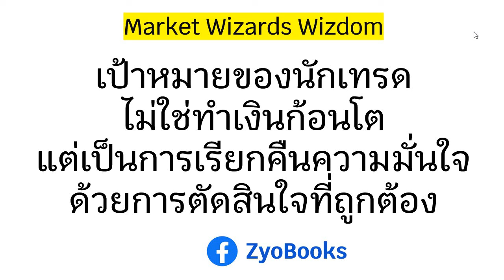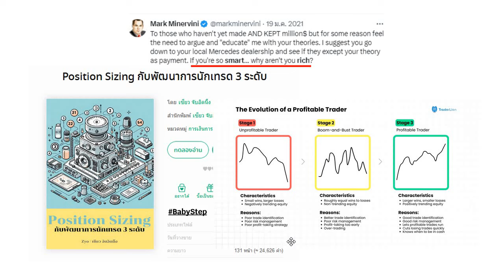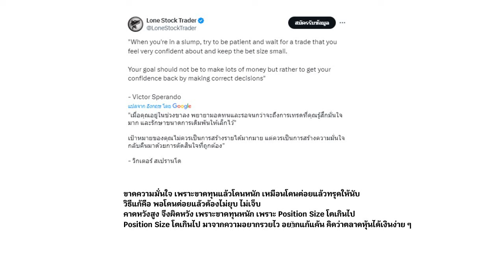เป้าหมายของนักเทรดไม่ใช่ทำเงินก้อนโต แต่เป็นการเรียกคืนความมั่นใจด้วยการตัดสินใจที่ถูกต้อง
แนะนำอีบุ๊กเล่มใหม่ล่าสุด “Position Sizing กับพัฒนาการนักเทรด 3 ระดับ”
มีจำหน่ายที่ Mebmarket

ขอกำลังใจสนับสนุนผลงานหนังสือของ Zyo หน่อยนะครับ
และ งานเขียนในนาม Trader Number7

Position Sizing กับพัฒนาการนักเทรด 3 ระดับ
10 ปี Zyo Trading Journey (ใหม่ล่าสุด) (อ่านฟรี)
EQ: ความได้เปรียบทางอารมณ์สำหรับนักเทรด
Minervini’s Gold Nuggets: ถ้อยคำล้ำค่าของพี่มาร์ค มิเนอร์วินี(อ่านฟรี)
Ego: 14 อันตราย & วิธีสลายสไตล์ยอดนักเทรด
Trader’s Journey: กว่าจะสำเร็จ...นักเทรดต้องเจออะไรบ้าง?
Edge : ความได้เปรียบทางการเทรดสำหรับมือใหม่
เล่นหุ้นขาดทุน : ความเข้าใจผิดของมือใหม่ & วิธีเปลี่ยนให้กลับมาได้กำไรยั่งยืน